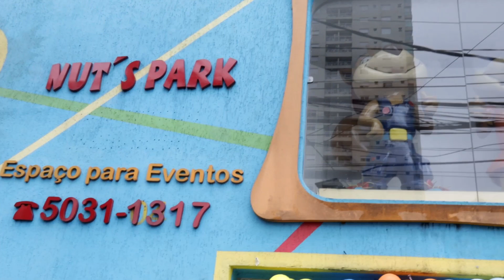MEGA NUTS PARK. - MELHORES MOMENTOS - DAVI 1 ANO